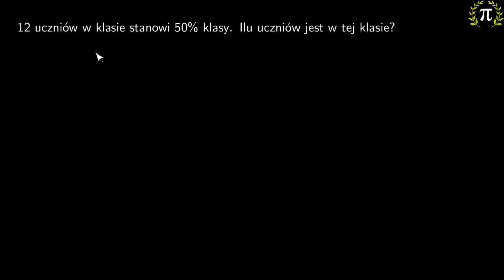6. Jak obliczyć liczbę, gdy dany jest jej procent?